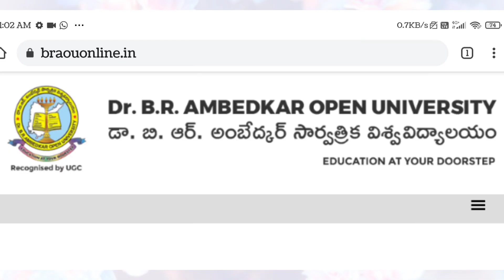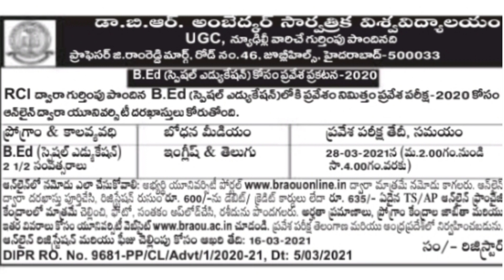B.Ed చేయాలి అనుకునే వారు ఈ కోర్సు చేయండి/B.Ed SPECIAL EDUCATION NOTIFICATION IN DISTANCE/drbraou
Dear friends,
Plz. download the Notification pdf: